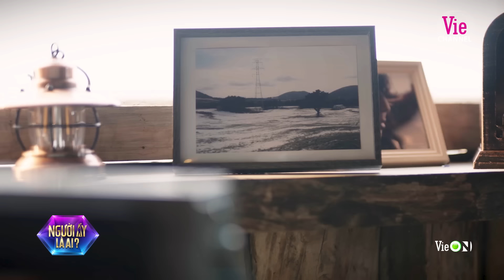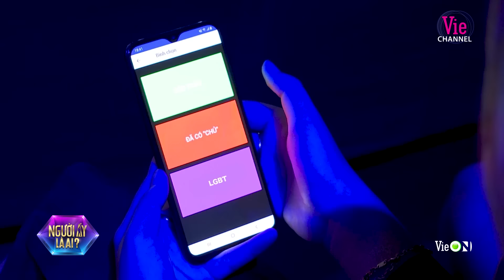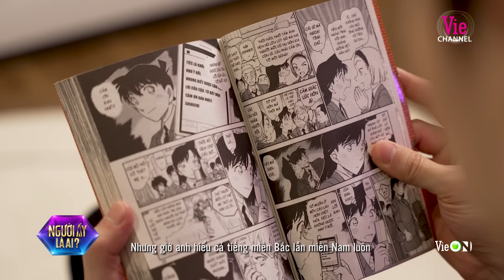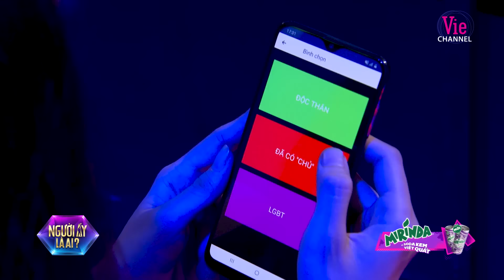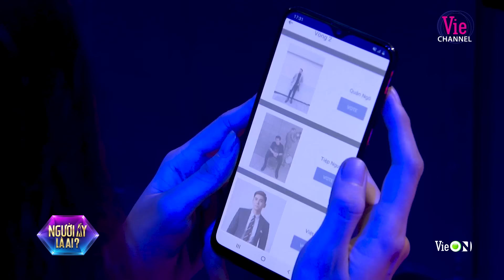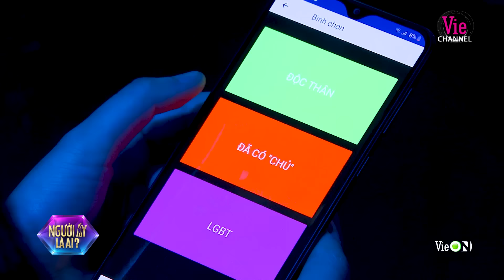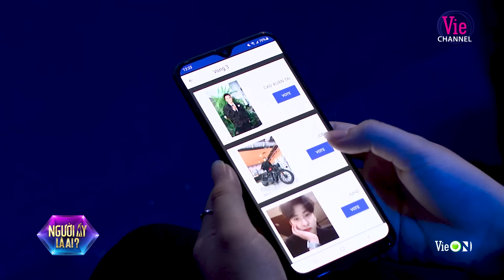NALA Tập 9 - Lag nhẹ 1 cơn shay nắng, em trở thành ngôi sao cô đơn | Người Ấy Là Ai? 2022